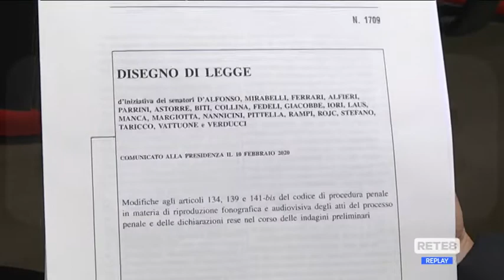Atti processuali - Ddl sulla videoregistrazione e gli interrogatori